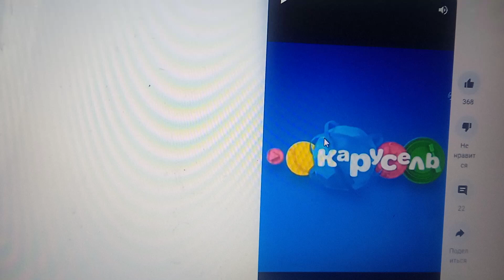Карусель- как часть Lost media